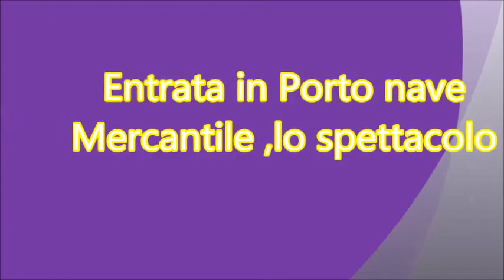Entrata in porto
Nave mercantile entra nel porto della Spezia
riprese canale56 web tv